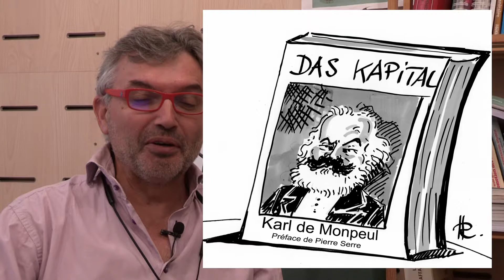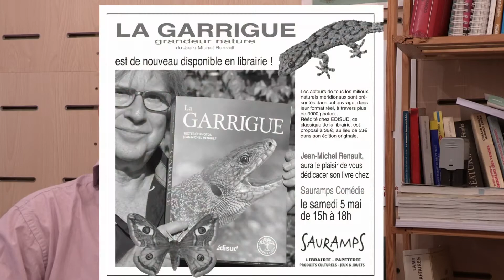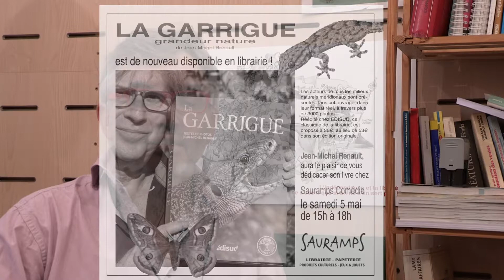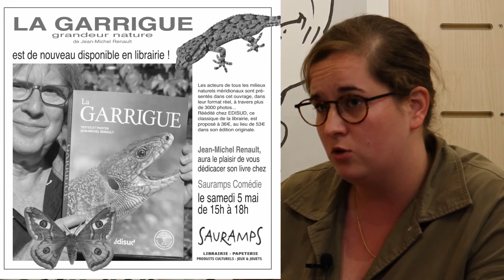L'Agglorieuse du mercredi 25 avril 2018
L'invitée de la semaine : Maud Bodkin : Conseillère municipale, communautaire et départementale de Montpellier et de l'Hérault